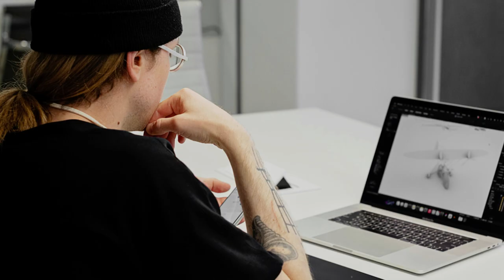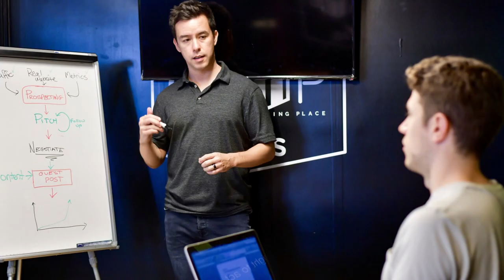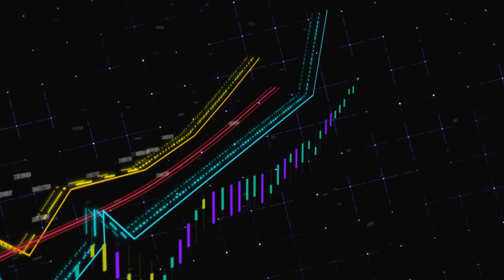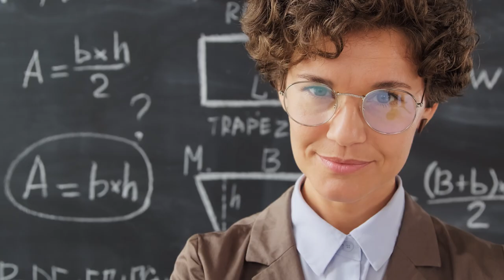How To Increase Your Focus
How To Boost Your Focus PERMANENTLY in Minutes